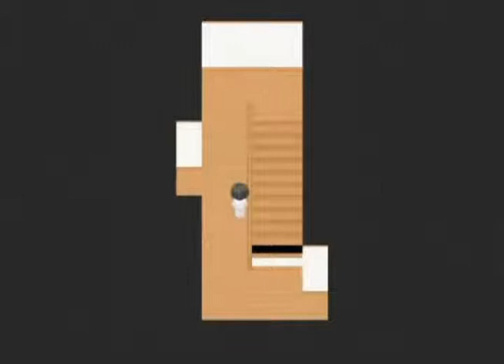HetaOni 3 [Sub.Esp.] - 1/3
Este es un fangame RPG posteado originalmente en NicoNico Douga por Tomoyoshi.
Empezamos con el tercer capítulo,gracias a todos los que se han suscrito a mi canal n.n